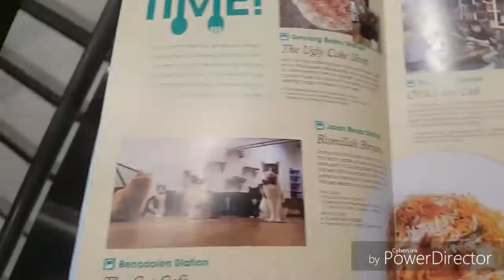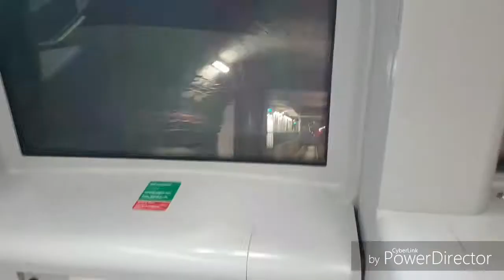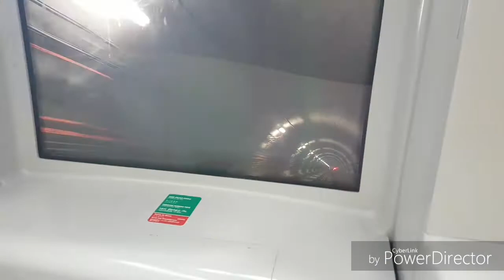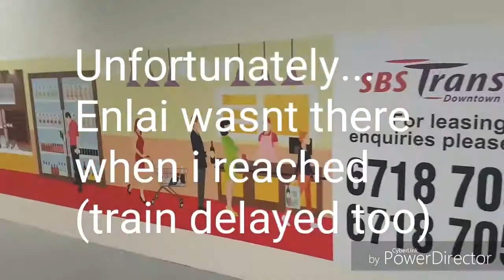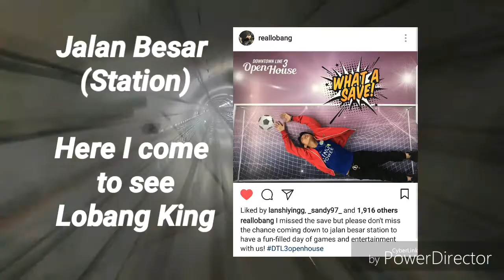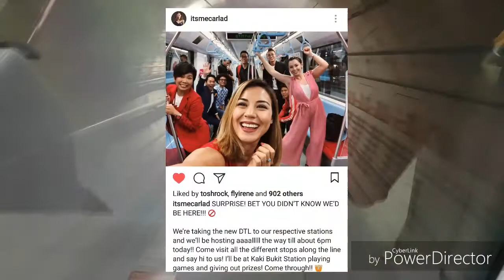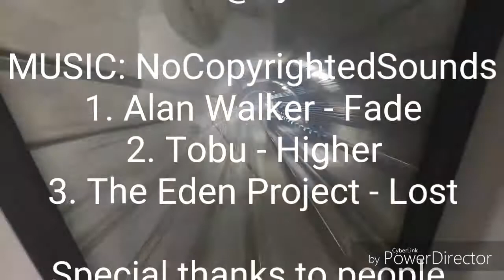A#DTL3OpenHouse SAW ToshRock and Weiliang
16 new stations from Fort Canning to Expo will be opening on the 21 October 2017. Coming soon. So while waiting, here is an Open House which was recorded on the 15 October 10am till 5pm Yesterday.

By right i wanna released yesterday but due to many cut videos... i have to delay. Sorry for the inconvinience. I had fun there. Where I get to see many people and stars. Tosh Zhang, Wang WeiLiang, Woo JiaQi & Irene. Their Instagram will be at the ending of the video. Get this video up to 100 likes if possible. Enjoy :)

Instagram photos will be tag on dtl3openhouse Check it out too.

Bigo live: Geometry Dash GD